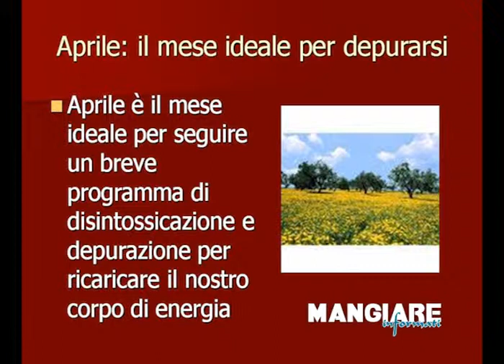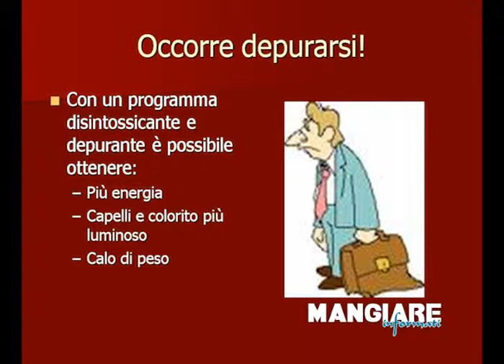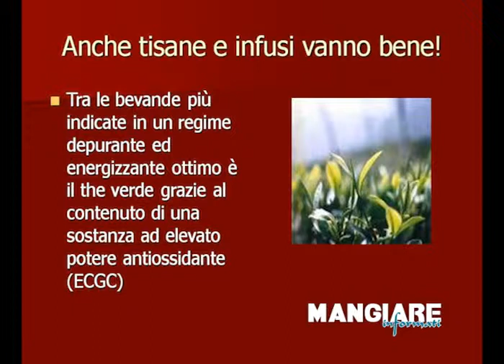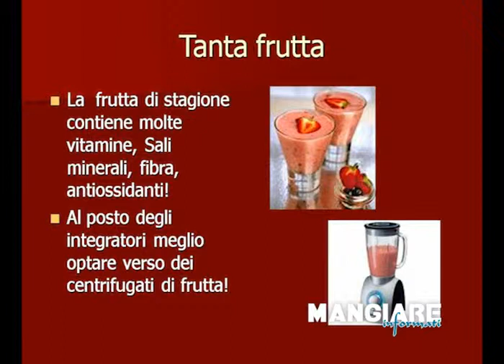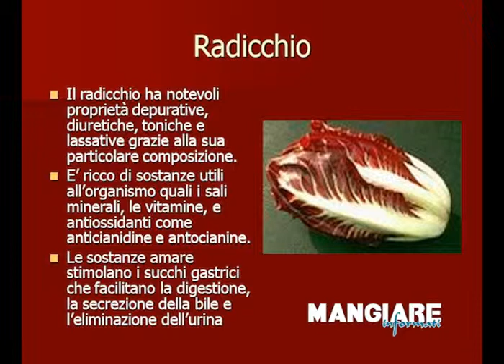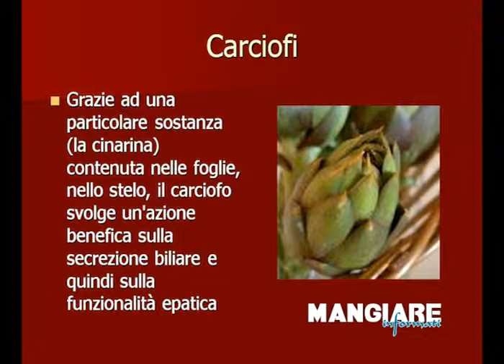Mangiare informati 2015 La depurazione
Mangiare informati è la rubrica di nutrizione e dietologia a cura della Dott.ssa Daniela Limonta, Medico Chirurgo Specialista in Scienza dell'Alimentazione e Dietologia a Lecco | 06/2015